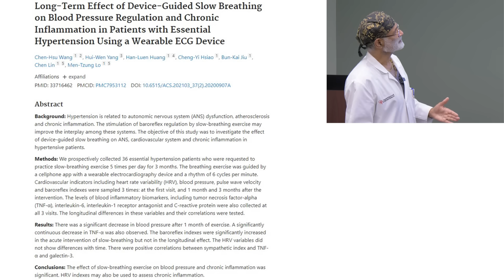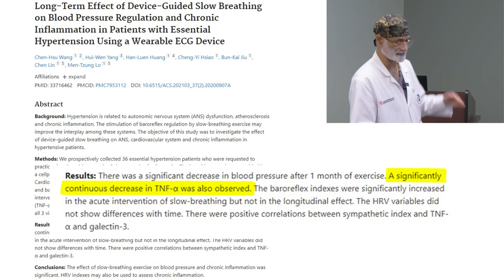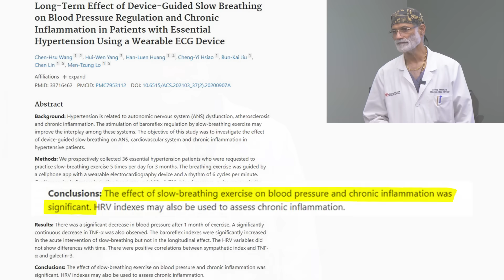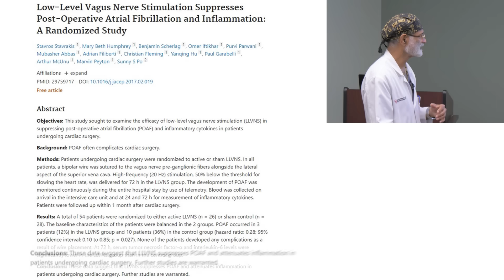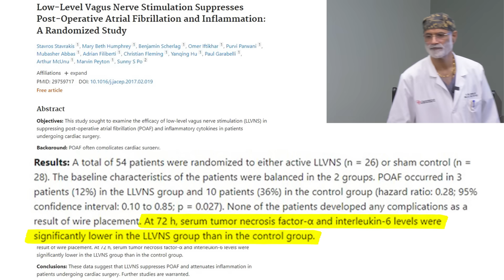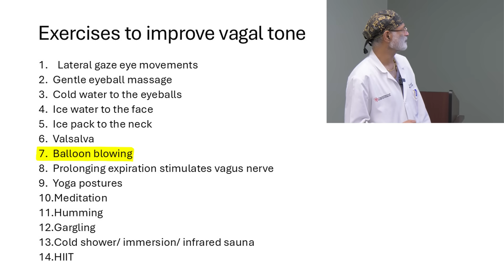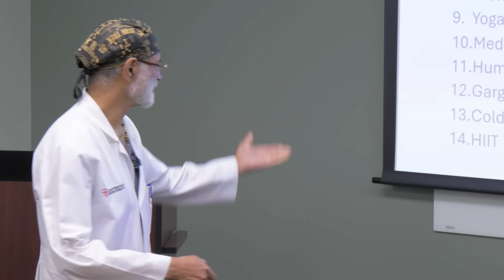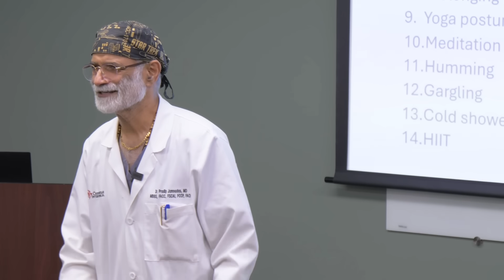How Breathing Hacks the Vagus Nerve to Lower Blood Pressure & Inflammation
We have some exciting stuff planned for 2025! In the meantime I wanted to share some of the most impactful clips from my previous videos.

In this video, I reveal how breathing can directly hack the vagus nerve to lower blood pressure, reduce inflammation, and improve overall health. We’ll explore the science behind slow breathing, its impact on the nervous system, and simple techniques you can use daily. This is a clip from my full video on hacking the vagus nerve for better health and longevity.

Remember that my videos are not a substitute for individualized medical care by a qualified physician. Always consult your physicians before making any diet, nutrition, medication, or lifestyle changes.

Chapters
0:00 Study - Device Guided Slow Breathing
3:14 Study - Atrial Fibrillation, inflammation, and the vagus nerve
6:17 balloon blowing hack
6:56 Valsalva and the vagus nerve
8:07 Intense exercise and rest